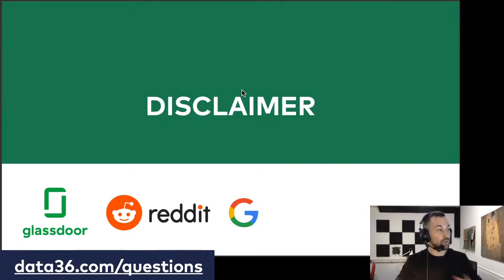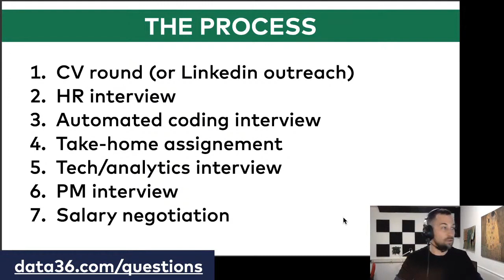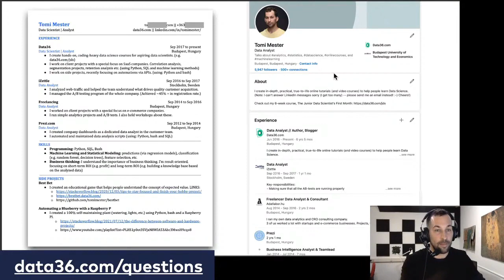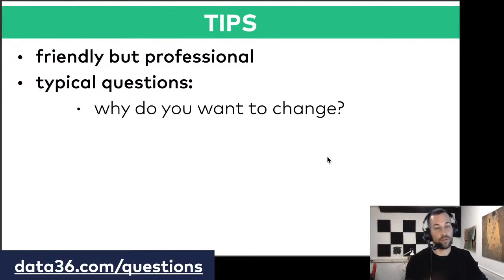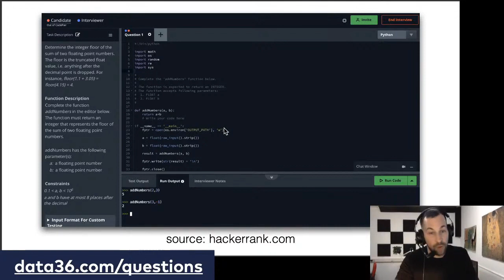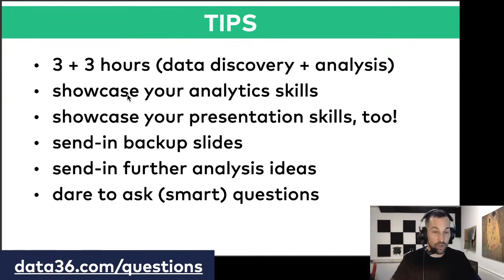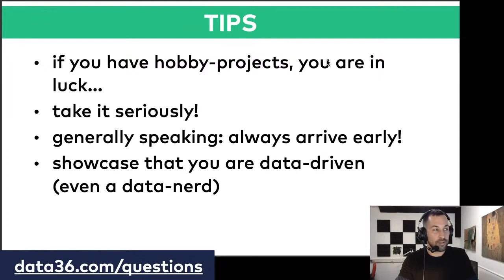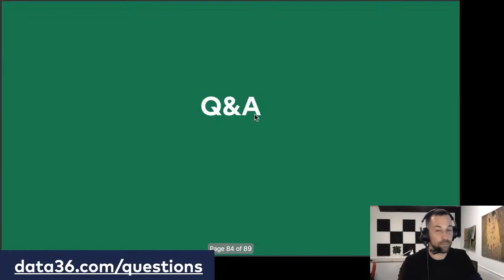I applied for Data Science Jobs! This is What I've Learned. (Live Webinar Recording)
In 2022, I applied for 10 data science jobs. In this live webinar recording (I held it in 2022), I share the whole experience. Also how many offers I got -- and why.